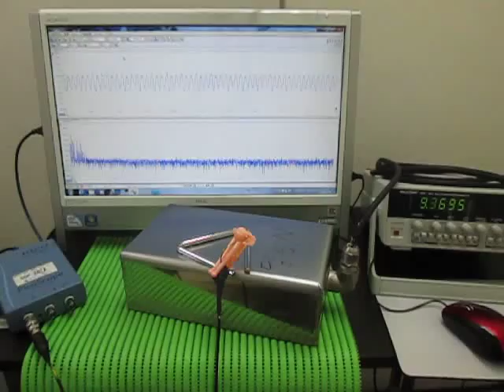超音波テスター Ultrasonic tester